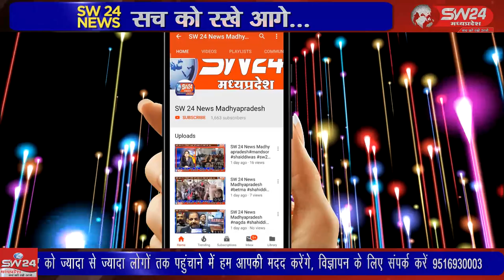शिवपुरी में आचार संहिता लगते ही प्रशासन सख्त हुआ है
शिवपुरी में आचार संहिता लगते ही प्रशासन सख्त हुआ है शिवपुरी कलेक्टर, एसडीएम, शिवपुरी एसपी ओर एडिशनल एसपी यातायात प्रभारी मार्केट में आलाउंसमेंट कराते हुए बाजारों में निकले शहर मे जितने भी बैनर पोस्टर लगे हुए थे वह सारे हटवाए गए